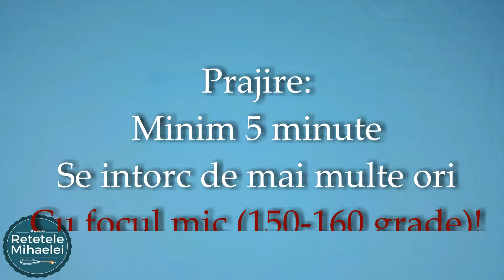Papanasi prajiti cu branza dulce de vaci - reteta rapida si simpla care nu da gres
Papanasi traditionali cu branza dulce - Aceasta reteta de papanasi de casa, este perfecta daca sunteti incepatori. Este foarte rapida, simpla, iar daca urmariti reteta pas cu pas nu poate da gres. Cautati papanasi dietetici? Faceti papanasii cu branza degresata. Sunt la fel de buni. Serviti papanasi cu smantana si dulceata. (Acesti papanasi sunt cu gris).